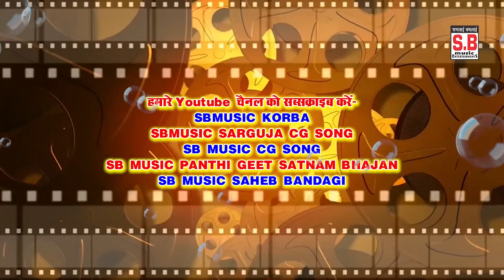Gamcha Giri Giri Jaye | Dj Remix | Tirath Raj Bandhav | CG SONG | Chhattisgarhi Geet | SB 2023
Song : Gamcha Giri Giri Jaye
गीत : गमछा गिरी गिरी जाये
Male Singer : Tirath Raj Bandhav
गायक : तीरथ राज बांधव
Female Singer : Pushpa Marabi
गायिका : पुश्पा मराबी
Lyrics :  Tirath Raj Bandhav
गीतकार : तीरथ राज बांधव
Music Composer : Saurabh Mehto, Bablu Mahant
Rhythm : S.K Lahor, Narayan Jaiswal, Ashwani
Ped : Suraj Diwana
Benjo : Narendra Ghritlahre
Producer : Shri Ram Rathore
निर्माता : श्रीराम राठौर
Director : Shri Ram Rathore
निर्देशक : श्रीराम राठौर
Recordist : Nanki ji
रिकॉडिस्ट : ननकीजी
सर्वाधिकार सुरक्षित है : एस.बी.म्यूजिक इंटरटेनमेंट्स छत्तीसगढ़, भारत